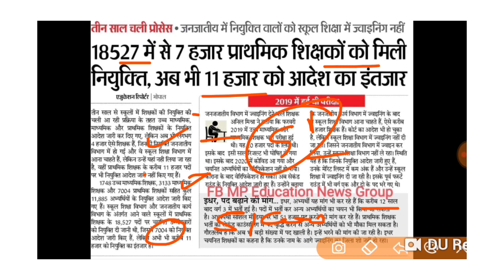MP TET Varg 3 Joining Letter Issue/ 11 हजार को नियुक्ति का इंतजार